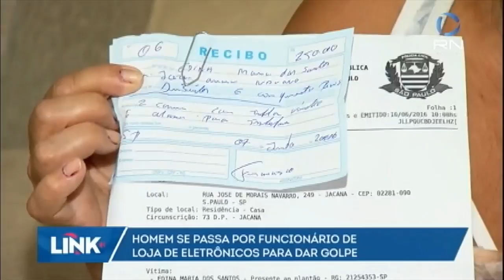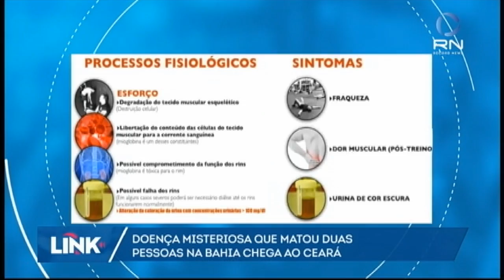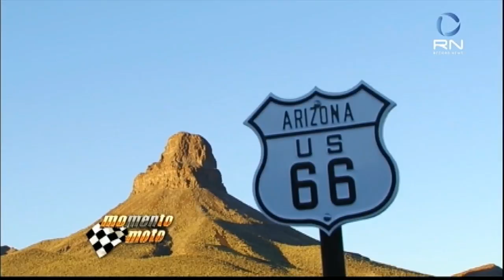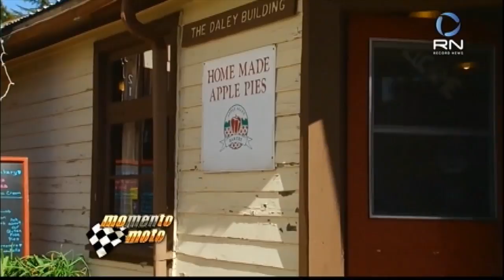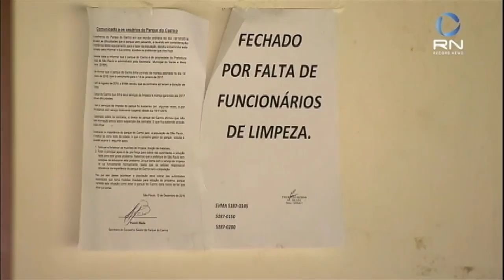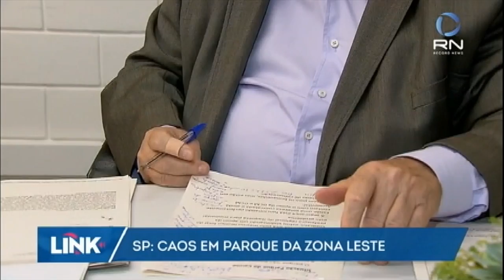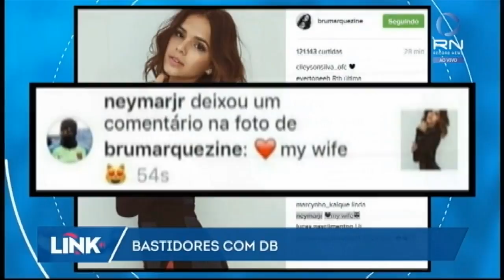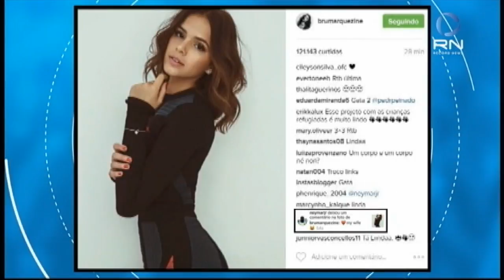Link Record News - 2ª edição - 13/01/2017 - íntegra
Acompanhe a cobertura das notícias do Brasil e do mundo na primeira edição do Link Record News desta sexta-feira (13).